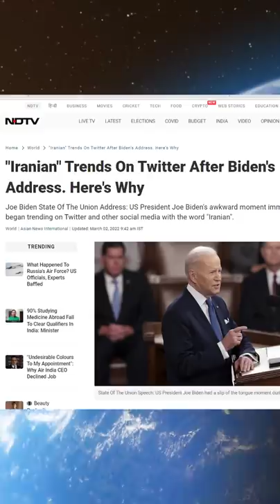Biden makes a fool of himself by confusing Ukraine with Iran | Ukraine Russia War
Biden makes a fool of himself by confusing Ukraine with Iran | Ukraine Russia War | By Prashant Dhawan